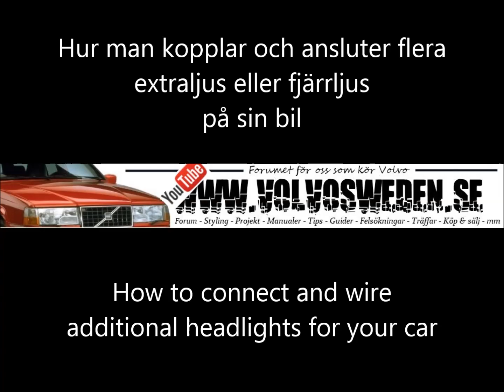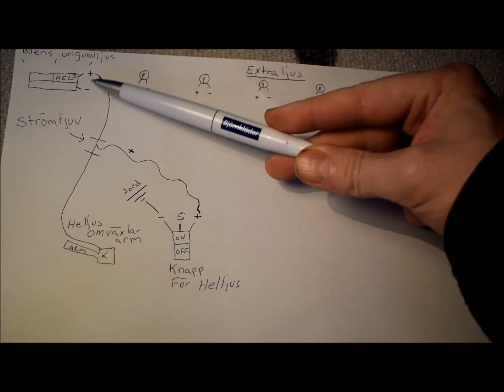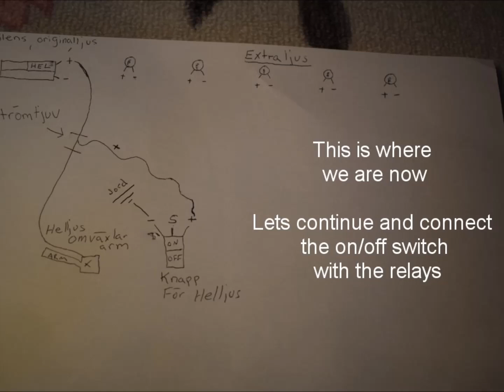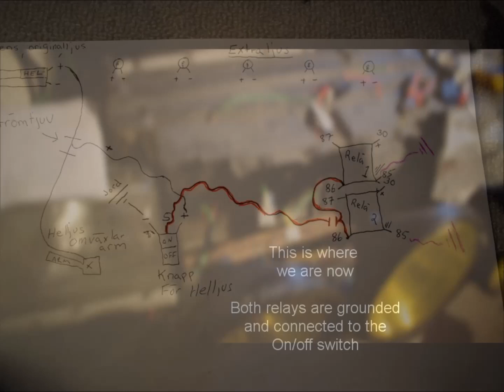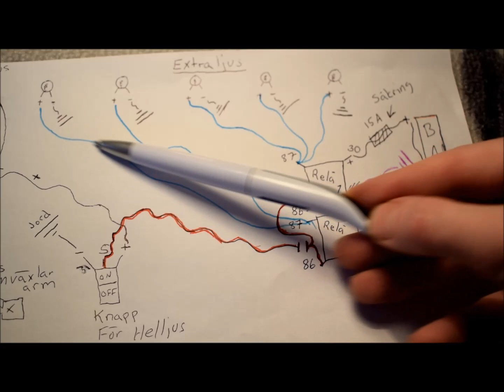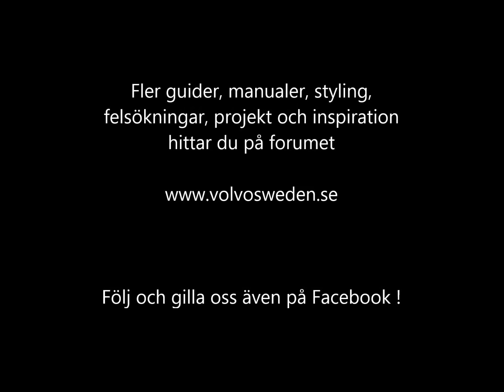Hur man kopplar och ansluter extraljus fjärrljus eller ljusramp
I den här videon kopplar och ansluter vi ett flertalet extraljus. Med dessa extraljus ska vi använda strömbrytare, reläer och säkringar. Vi visar steg för steg hur du ansluter flera reläer och säkringar till dina extraljus, fjärrljus eller ljusramp.
Behöver du kompletterande bilder eller förklaring på denna guide eller vill veta mer om hur du räknar ut vilket relä, säkringar och tjocklek på kablar du behöver så hittar du detta i denna tråd på forumet.

Den här guiden går bra att använda sig av till alla sorters bilmärken och modeller från årsmodell 1998 och bakåt. Alfa Romeo, Audi, BMW, Citroën, Ford, Hyundai, Jeep, KIA, Mercedes-Benz, Opel, Saab, Skoda, Volkswagen och även nyare modeller av Volvo kontrollera noga att det inte sitter nått CAN bus system i denna bil.
Vill du veta mer om CAN bus system så finns det information om detta i den aktuella tråden ovanför.

Vi har även denna videoguide som visar hur du kopplar led slingor i motorutrymmet. Denna videoguide går vi också igenom hur du använder reläer, strömbrytare och säkringar.

Förutom alla videoguider vi har här på kanalen så hittar du över 450 olika steg för steg guider och manualer till din Volvo på forumet.

Du kan även gilla och följa oss på Facebook.

Besök gärna våran webbshop på forumet om du är intresserad av tröjor, stickers, dekaler och jackor med Volvoswedens tryck.

Gilla gärna klippet och klicka en tumme upp om du gillar denna videoguide.